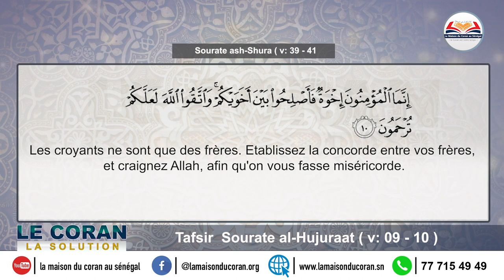N°17 de Votre émission | Le Coran la solution | " Tafsir Sourate al-Hujuraat - Versets : 09 - 10 "